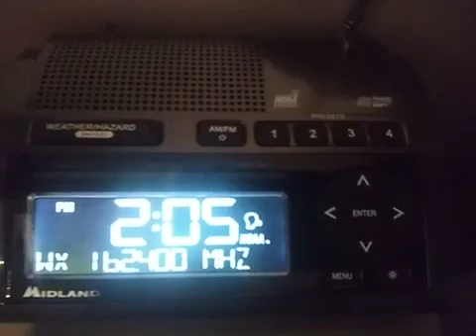3 sub special 0:10 0:15, turn the volume down